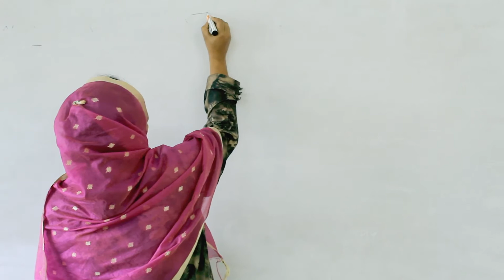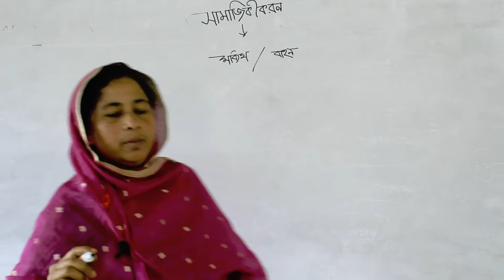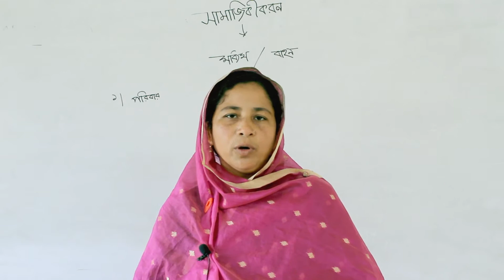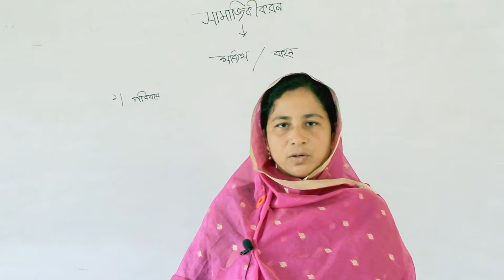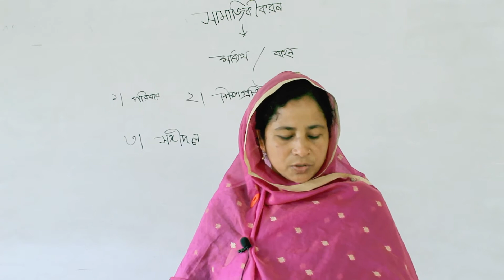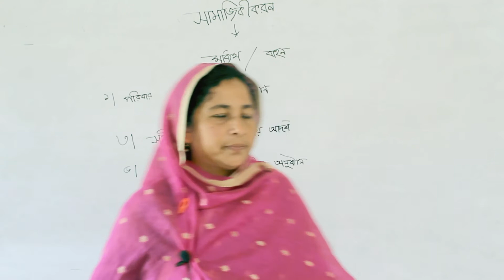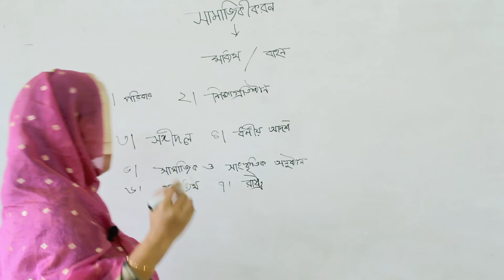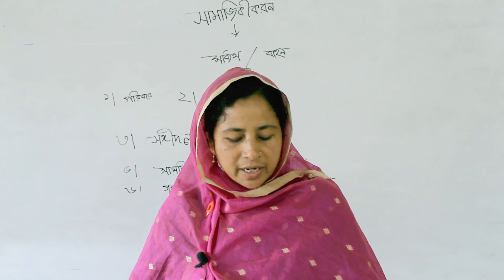Online Class II Tajkia Ferdousy II Department of Sociology